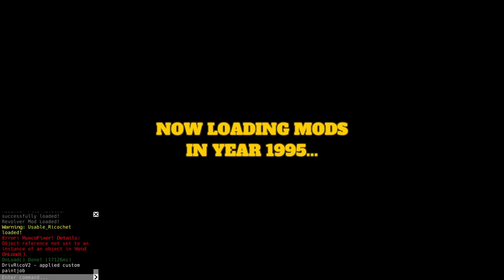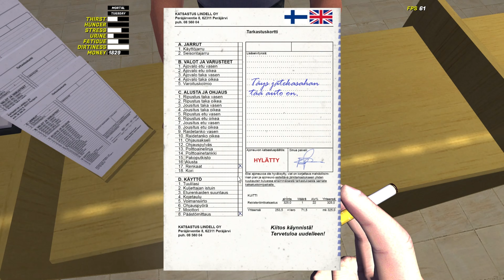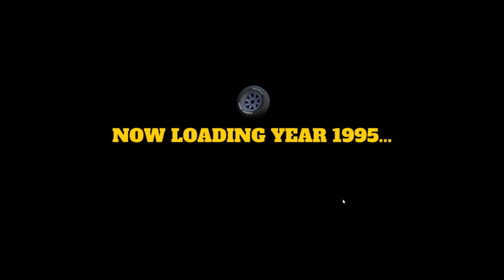My Summer Car #789 | Törmäyskurssilla Turon Kanssa! (Mortal)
Lindelli katsastaa romua aseella uhaten, tuleeko leimat? vai iskeekö karma? Videolle 100 tykkäystä?